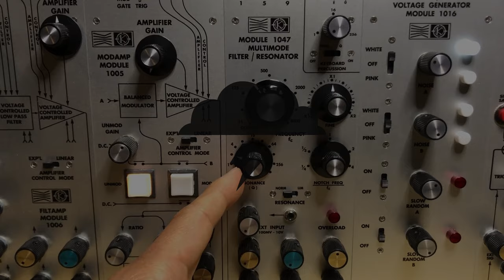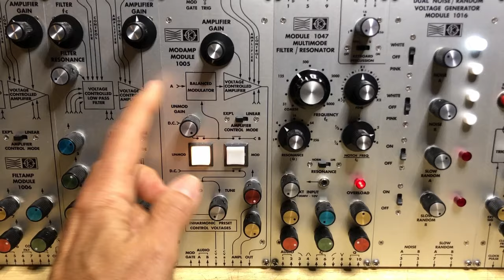02 26 24 Mos-lab 2500 - 1047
Excerpt from today's 7 mins session, focusing on the 1047 filter.